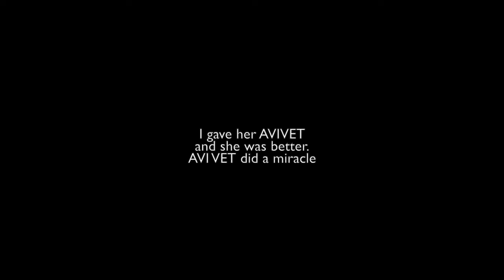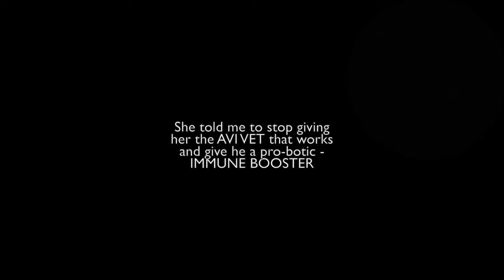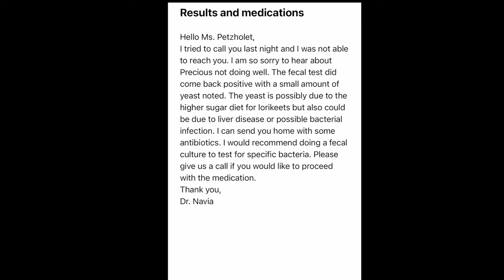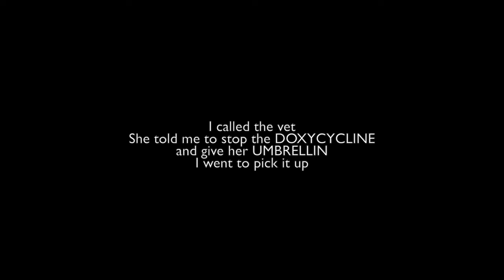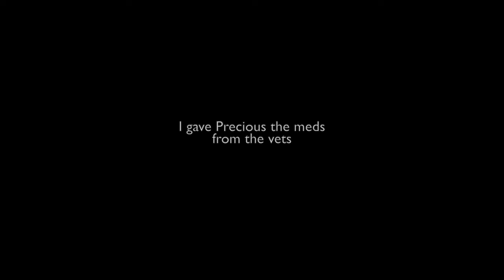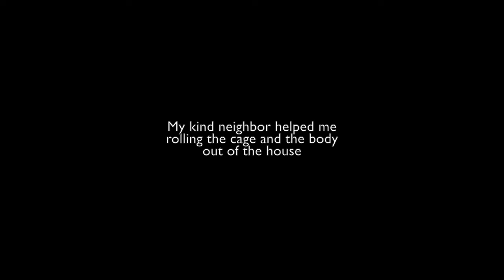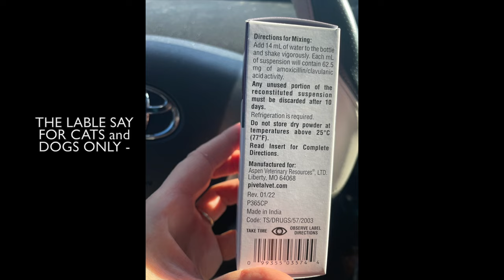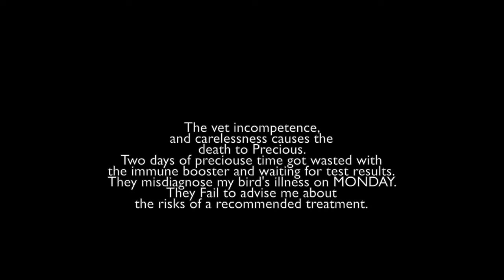VETS KILL MY PET BIRD! Incompetent veterinary!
DEAR CVP's!

VETS KILL MY PET BIRD! Incompetence & Misdiagnosing my pet's illness!